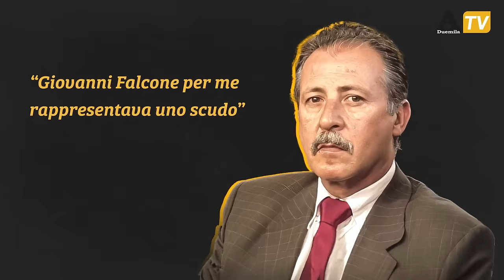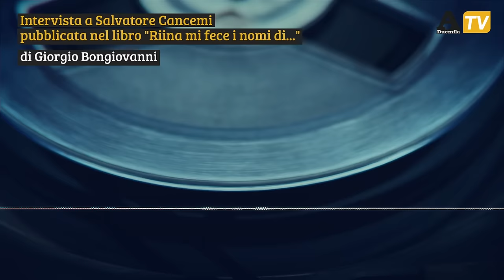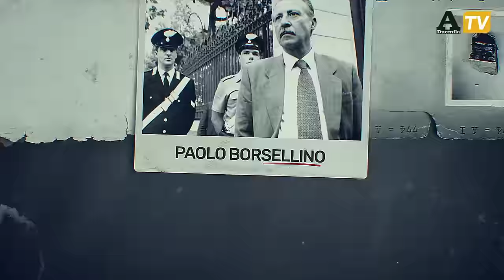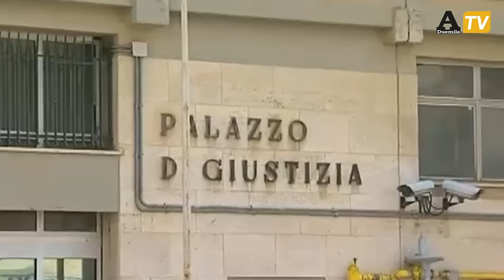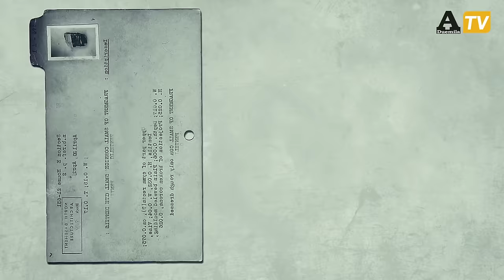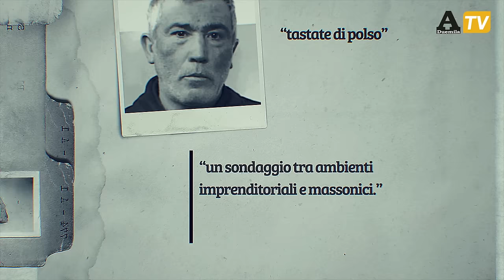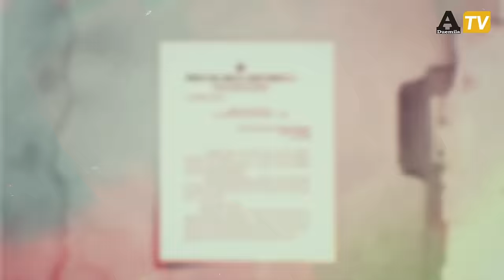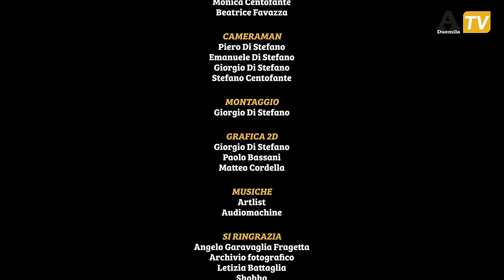Strage Borsellino, l'agenda rossa e i mandanti esterni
19 luglio 1992. 57 sono i giorni che separano la strage di Stato di Capaci da via d'Amelio, dove Paolo Borsellino viene fatto saltare in aria assieme agli agenti di scorta Agostino Catalano, Walter Eddie Cosina, Emanuela Loi, Claudio Traina e Vincenzo Li Muli.
57 giorni di martirio, di corsa contro il tempo per individuare gli assassini del suo amico fraterno.
“Giovanni Falcone per me rappresentava uno scudo”, aveva detto Borsellino alla sua famiglia. Consapevole di quello che sarebbe stato il suo destino.
A trentuno anni di distanza, tramite testimonianze e analisi di atti, continuiamo a farci le domande sulla “strage Borsellino, l’agenda rossa e i mandanti esterni”, come sottolinea il titolo del video. Domande necessarie. Chi ha veramente ordinato la morte di Borsellino e perché? Perché c’è stata l’accelerazione della strage? Chi ha preso l’agenda rossa dall’auto in fiamme? E quali presenze occulte si sono aggirate in via d’Amelio negli attimi immediatamente successivi all’esplosione? Chi sono i soggetti esterni a Cosa nostra che hanno giocato un ruolo nella realizzazione della strage? E, infine, quali sono quegli “ibridi connubi” che hanno voluto la morte prima di Giovanni Falcone e poi, con molta probabilità, di Paolo Borsellino immediatamente dopo la strage di Capaci?